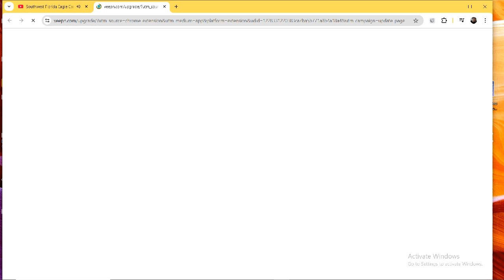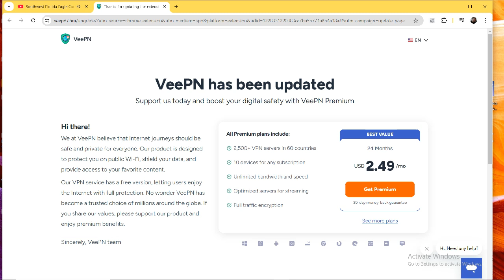SWFL Bald Eagles 10/23/2024 04:16